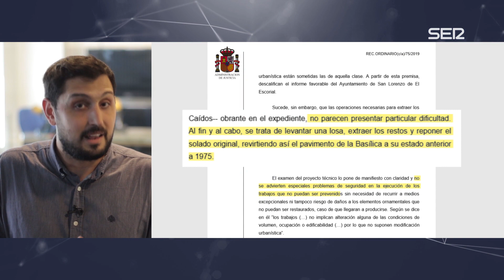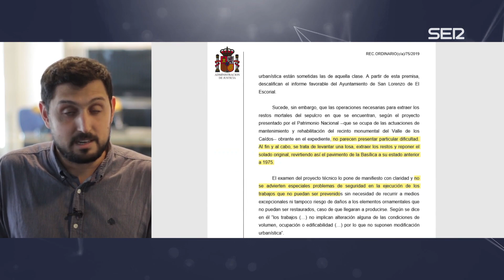Las seis claves de la sentencia del Tribunal Supremo sobre la exhumación de Francisco Franco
El periodista de la Cadena SER, Alberto Pozas, explica todos los detalles de la sentencia del Supremo sobre la exhumación de Francisco Franco del Valle de los Caídos.